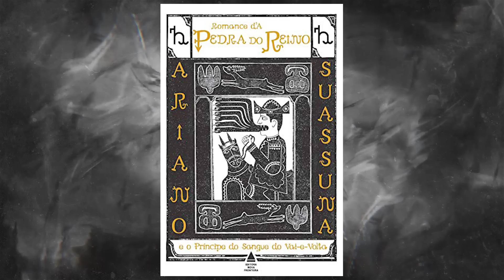A PEDRA DO REINO EM PERNAMBUCO: SEITA E LENDA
🤖 Algumas imagens são geradas por I.A. e são meramente ilustrativas baseadas em descrições.

📄Roteiro:
🎬Edição: Daiane Damasceno